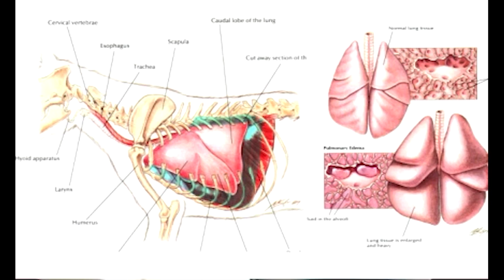Kutya tüdőbetegség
Ahol a mancsok jó kezekben vannak!

Dr. Király Péter archív előadásai - 2012-ből
(A Videókedvenc ill. a DIALOG Egészség Kommunikáció szíves engedélyével)

Kisállatpraxisunk immár 3. évtizede élvezi a hűséges gazdik és a négylábú családtagok töretlen bizalmát. Titkunk, hogy pácienseinkkel “szőrös gyermekként” bánunk, és egyaránt értünk a gazdik és az állatok nyelvén. Látogasson el hozzánk és ismerje meg egyedi szolgáltatásainkat!

Az első állapotfelmérést új pácienseink ajándékba kapják!

Nincs sorbanállás, előzetesen  egyezetetett időpontban várjuk rendelőnkbe.

Állatgyógyszerek, tápszerek, eledelek és kisállatfelszerelések széles választékával várjuk Önt.

Kisállatrendelőnk Patikánk és Petshopunk Újpesten, a káposztásmegyeri lakótelepen, a 14-es villamos végállomásánál található, ahol minden hétköznap 10-18 óra között nagy szeretettel várjuk a kedves gazdikat.

Rendelő
H-P: 10-18
Dr. Király Péter: H, CS
Dr. Tóth Ibolya: K, SZ, P

Cím
1048 Budapest
Székes utca 1.
Káposztásmegyer II.

Kapcsolat
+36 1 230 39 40
kiralypet.hu

Harapj ránk!